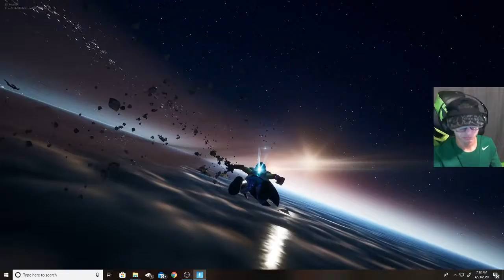FORTNITE TRAVIS SCOTT LIVE EVENT GAMEPLAY INSANE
New Fortnite Chapter 2, Season 2 Travis Scott concert live event countdown gameplay